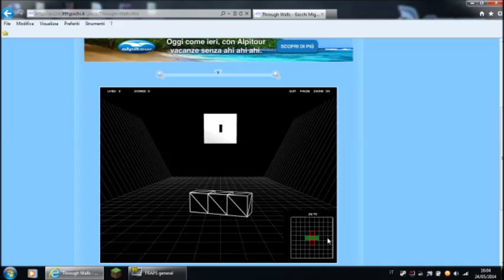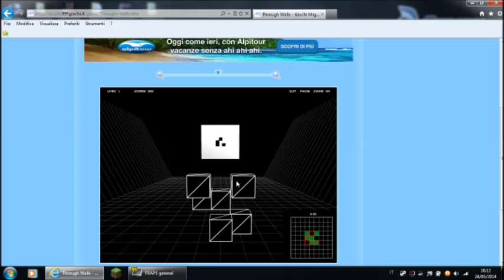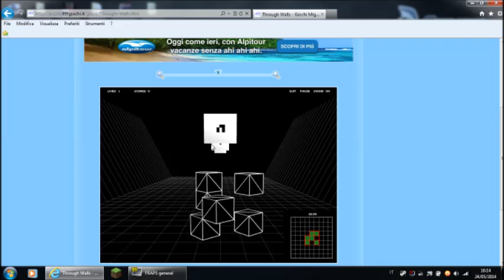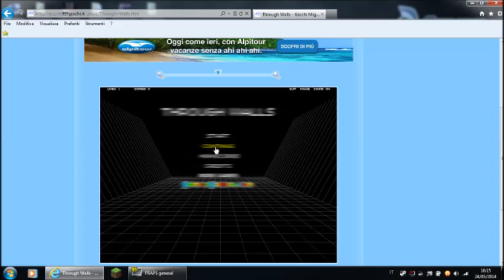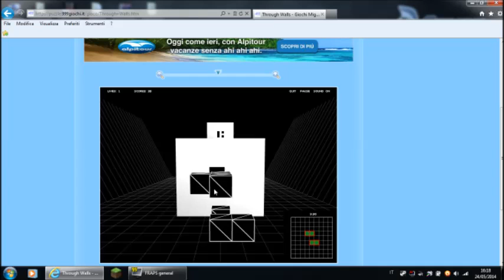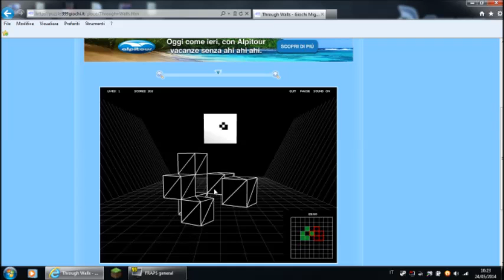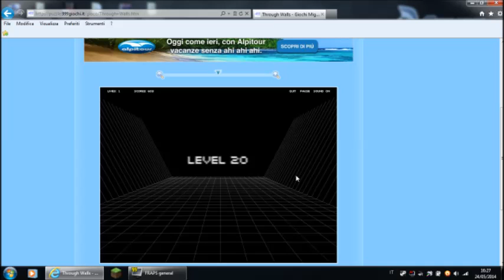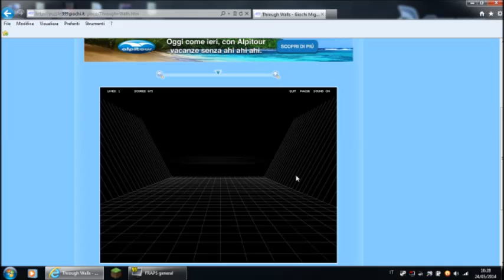RAGE SCADENTE :( !-Throught Walls-IT'S RAGE TIME EP 4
Saaalve a tutti ragazzi ben ritornati qui con gli FG nella It's RAGE Time dopo tanto tempo.Siamo in un rage abbastanza scadente,forse se l'episodio durava di più sarebbe stato più difficile e sclerotico.